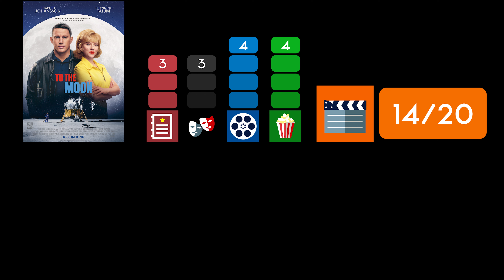TO THE MOON / Kritik - Review | MYD FILM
Hier meine Kritik zu TO THE MOON.
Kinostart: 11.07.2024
Länge: 131 Minuten
FSK 6